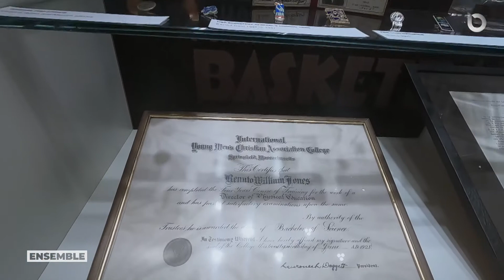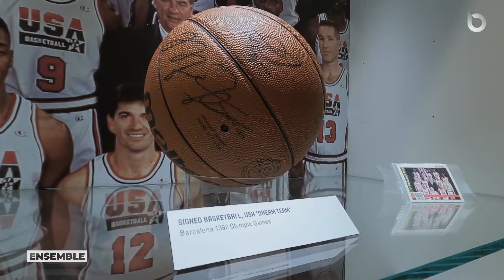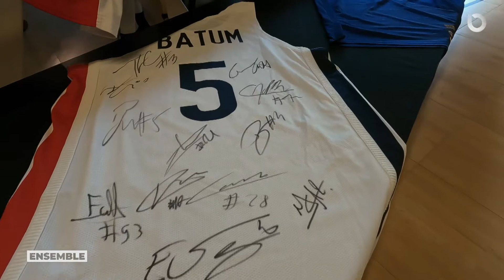Visit at the Patrick Baumann House of Basketball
Local TV channel Léman Bleu's piece on the Patrick Baumann House of Basketball and its sneakers exhibition 'Stepping Strong'.